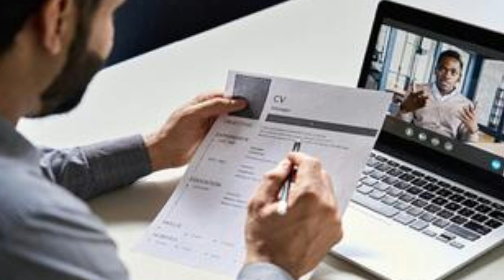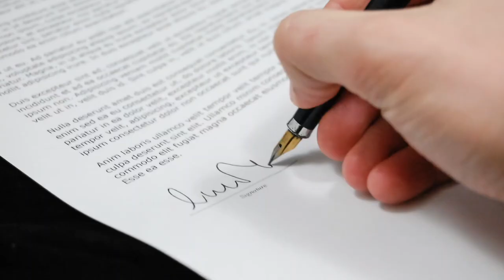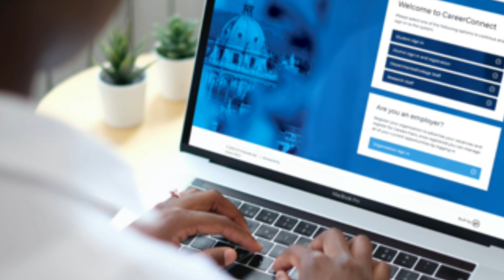Company is asking for Last 4 to 5 Companies documents for Background Verification in Job | Fake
Maine is video me btaya h ki agr aapne kahi job me switch kiya h and vo company aapse last 5 years ke documents mag rhe h to aapko kya krna chahiye or fir aapka background verification kaise hoga or kya aapko job milegi ya ni full detail me hindi me discuss kiya h i hope aapko video acha lage thanks Company is asking for Last 4 to 5 Companies documents for Background Verification in Job | Fake |

Thanks.